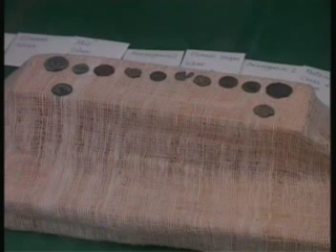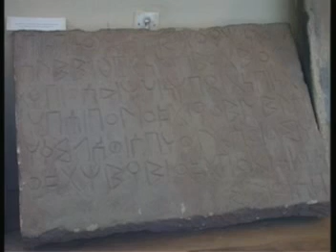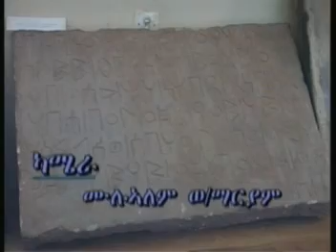Exploring History of Axum - Part 4 (Tigrigna)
Explore the history of Axum